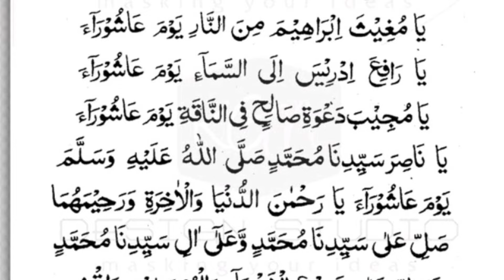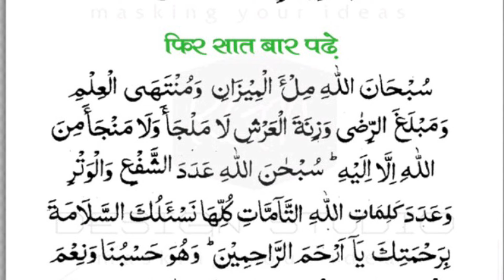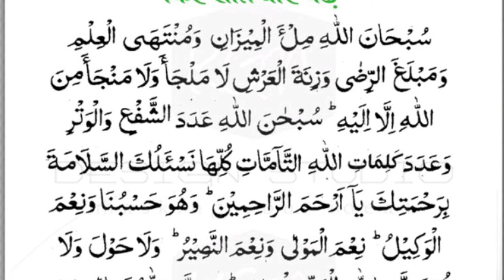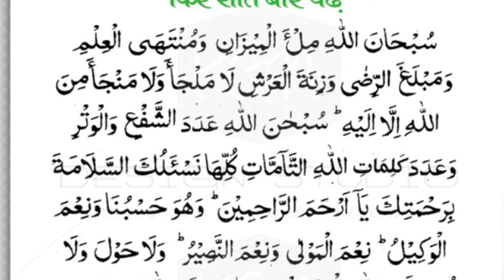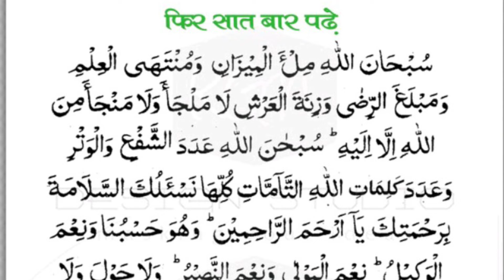Ashura Ki Dua full | Ashura Ki Dua in Tex Arbic | Ashura ki Dua 2024 | Asura ki Dua | Muharram2024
Assalamu Alaikum

Topics for This Video